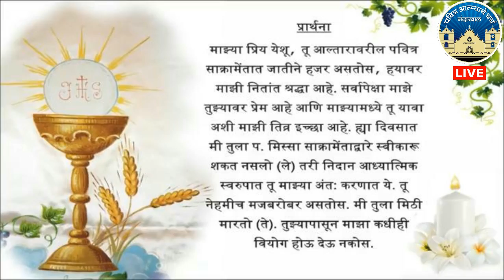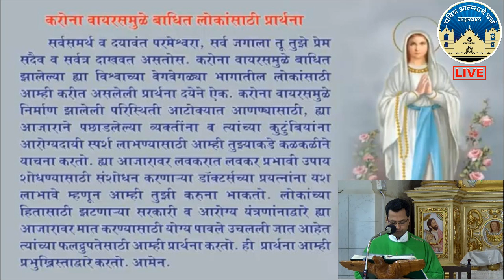06 July 2020 | Holy Ghost (Spirit) Church, Nandakhal | Holy Mass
06 July 2020 | Holy Ghost (Spirit) Church, Nandakhal | Holy Mass